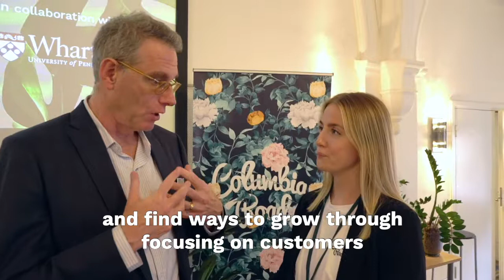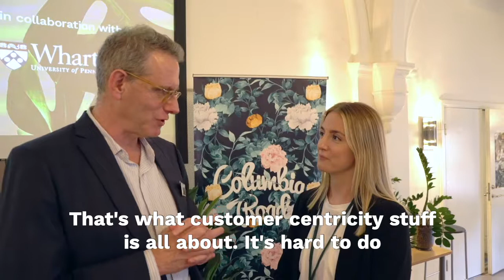Customer centricity and CLV – Interview with Dr. Peter Fader of Wharton University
Dr. Peter Fader, Professor of Marketing had a speech about customer centricity and customer lifetime value at Growth Studio in Stockholm two weeks ago.

See our interview with Dr. Peter Fader and his most important points about the topic.